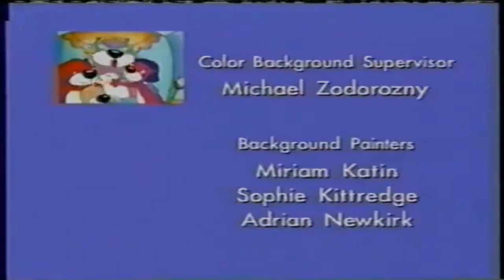(REQUESTED) (YTPMV) Playhouse Disney Shanna's Show Audio Promo 2004 Alternate Version Scan